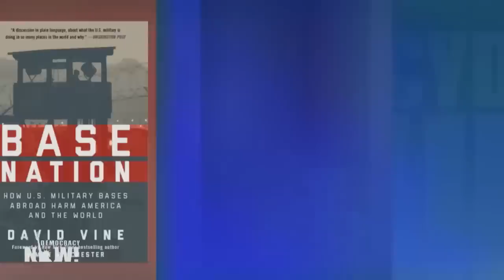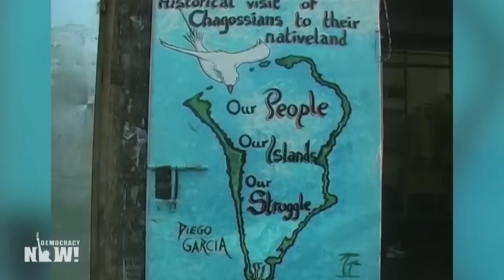The U.S. Has 750 Overseas Military Bases, and Continues to Build More to Encircle China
The United States struck a deal with the Philippines earlier this month to expand its military presence in its former colony to four additional bases, part of a years-long Pentagon buildup in the Asia-Pacific region meant to counter Chinese influence. The U.S. has about 750 overseas military bases in more than 80 countries, and Washington elites are pushing the country ever closer to conflict with China, says researcher David Vine. “I think the people of the United States absolutely do not want war,” says Vine. He is a professor of anthropology at American University and co-founder of the Overseas Base Realignment and Closure Coalition.